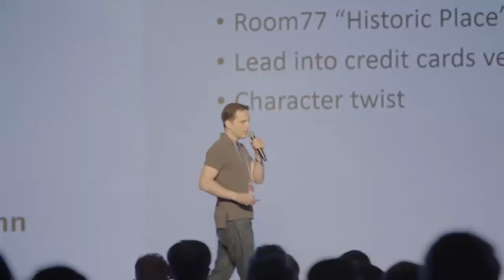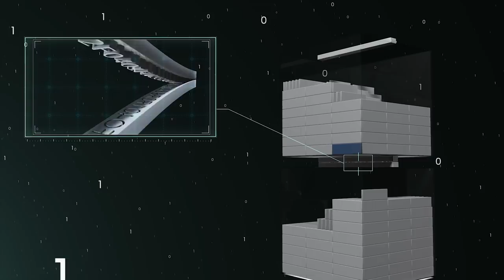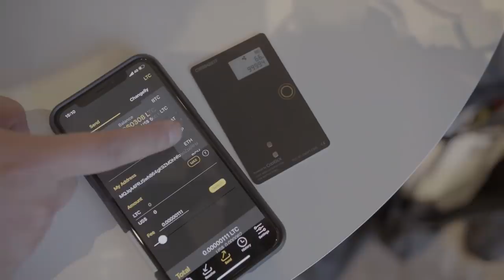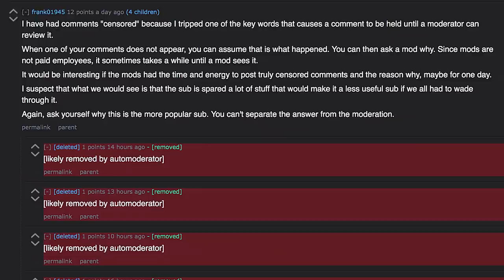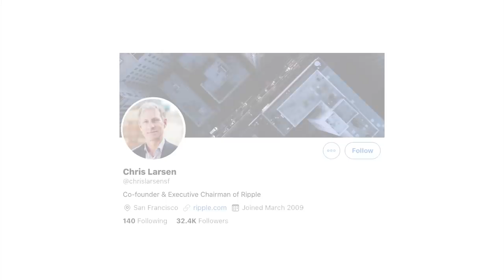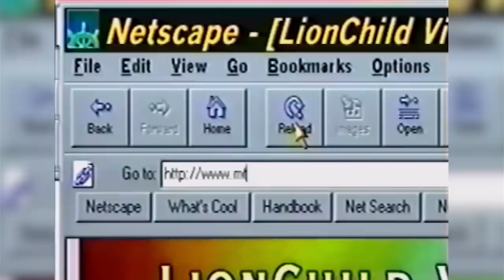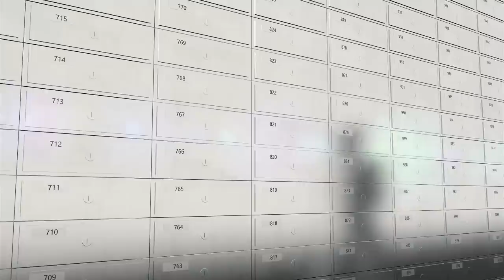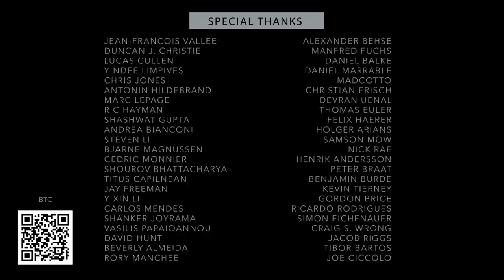CRYPTOPIA: Bitcoin, Blockchains and The Future of the Internet - FULL DOCUMENTARY | Torsten Hoffmann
Cryptopia: Bitcoin, Blockchains and the Future of the Internet takes a deep dive into the crypto ecosystem and blockchain technology to discover the good, the bad and the ugly of this controversial industry, its major narratives, conflicts and the major players behind it. Can we really trust them to build this trustless cyber utopia or are their projects just as unfairly distributed and easily manipulated as our current financial systems and tech platforms?

From award-winning filmmaker Torsten Hoffmann